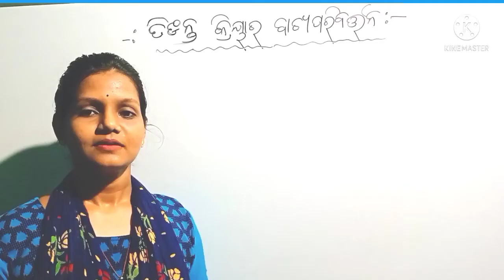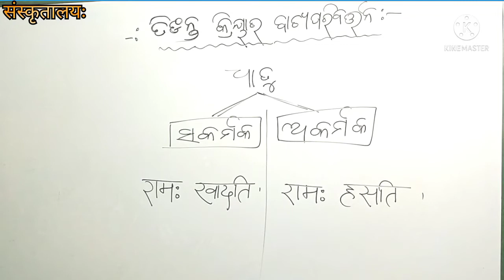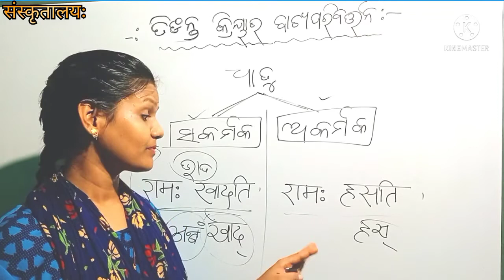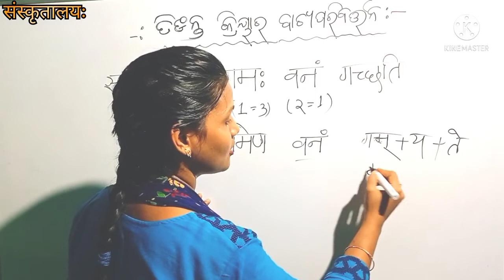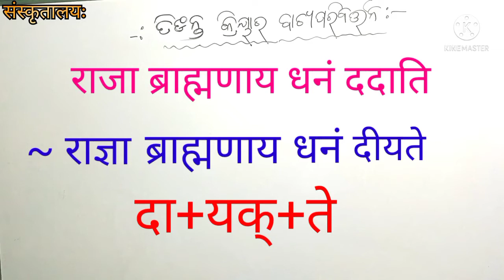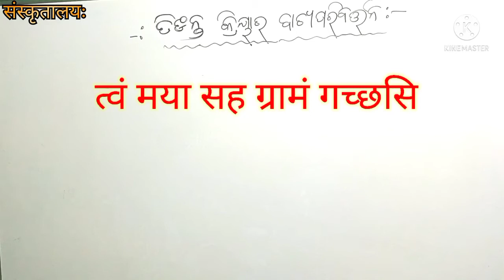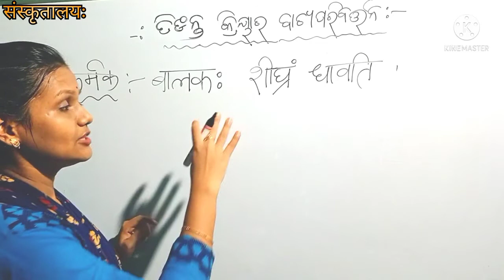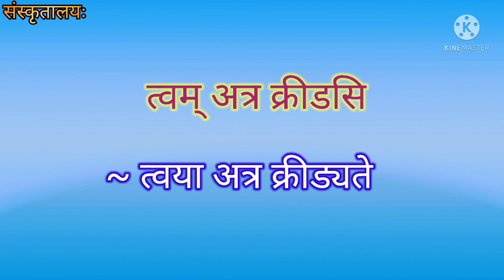ତିଙନ୍ତକ୍ରିୟାର ବାଚ୍ୟପରିବର୍ତ୍ତନ, ସକର୍ମକ ଓ ଅକର୍ମକଧାତୁ ପରିଚୟ, ଦଶମଶ୍ରେଣୀ ସଂସ୍କୃତବ୍ୟାକରଣ, वाच्यपरिवर्त्तनं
samskrutalaya_home_of_sanskrit